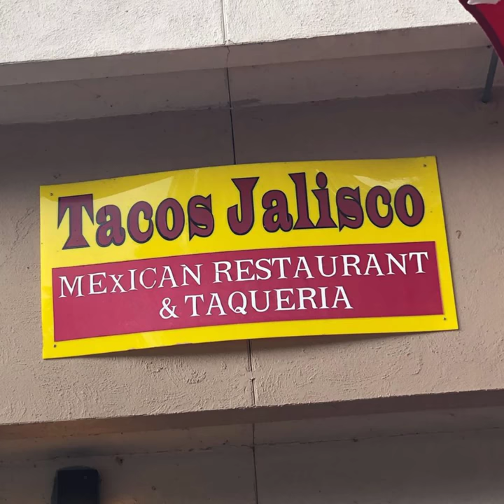Food Connection purchases chicken burritos from local Mexican restaurant for families in need.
We know that many families have been hit hard by this pandemic. And, that many local businesses have been hit hard, as well. Recently we were able to support locally-owned Taco Jalisco by purchasing delicious chicken burritos then distributing them to the women and children living in Helpmate's shelter and then deliverd the remaining burritos to two different neighborhoods in Swannanoa.
This was all made possible by donations through our website and also with the support of The Community Foundation of Western North Carolina.